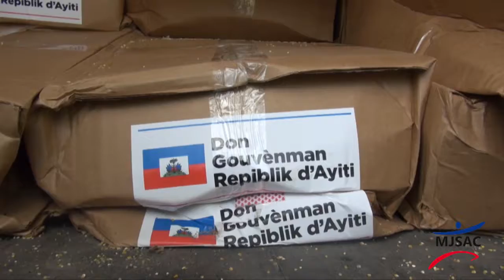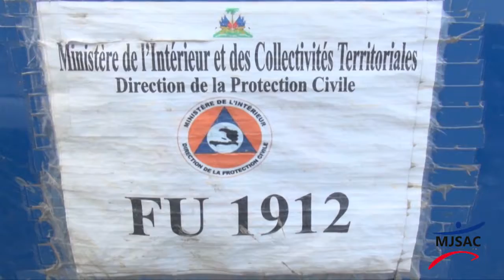Remise de matériels aux sportifs victimes dans le Sud et la Grand'Anse MJSAC